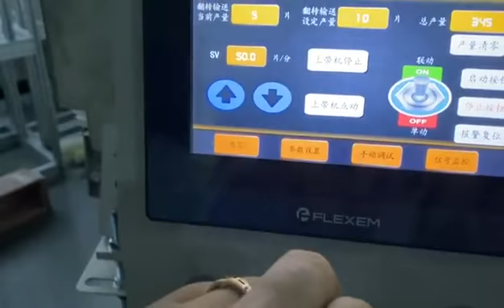Tie on mask making machine （1+1）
Contact Person:Sandy Zhong
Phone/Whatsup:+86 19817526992